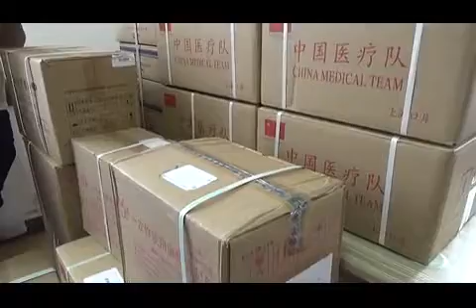4 Ambassade de chine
L’Ambassade de Chine à Madagascar a fait don de divers matériels d’une valeur de 195 038 dollars au ministère de la santé publique. Il s’agit notamment de médicaments et de matériels de soins. La remise officielle de ce don a eu lieu ce matin.